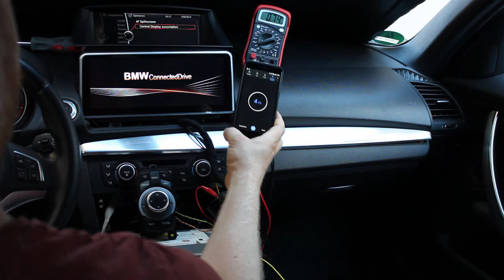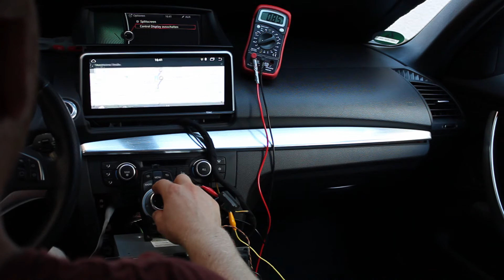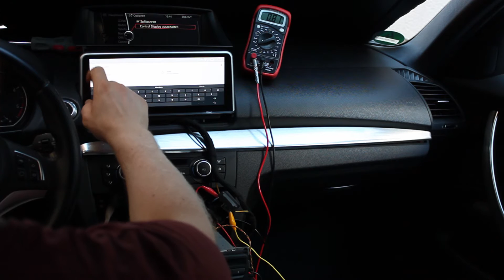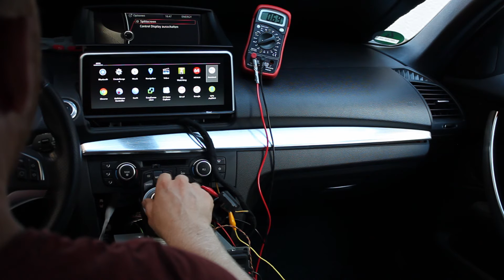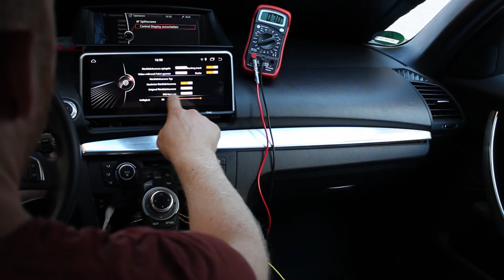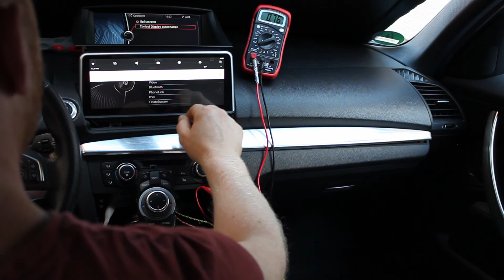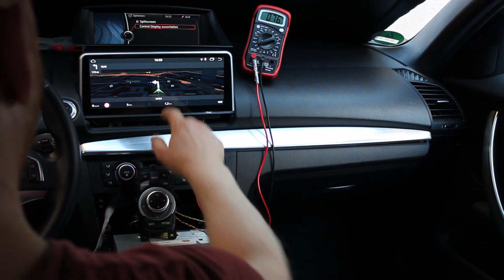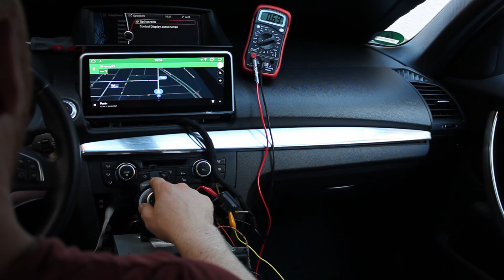BMW Android 1er E Serie Navigation 10.25" PX6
unfortunateley some sound from radio has been disabled due to license issue, so also the voice input command has been deleted.